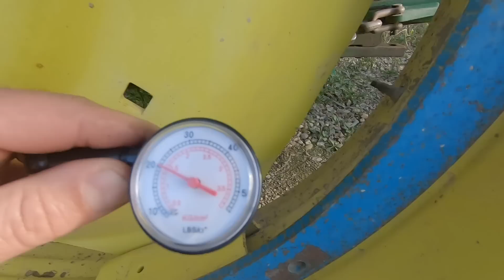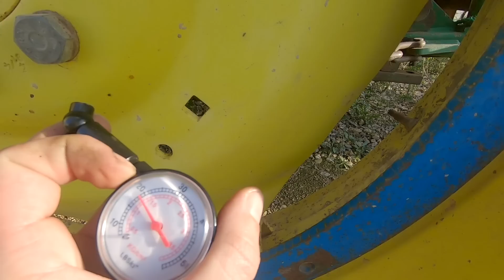1er SEMIS de TOMATES de lannée!! préparation et LABOUR du champ de melons et de légumes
Bonjour,
dans cette vidéo on seme nos premieres tomates de l'année.
On attaque doucement avec les semis de tomates qui iront dans la serre tunnel.
Dans le seconde partie, je prépare ou du moins j'essaye de préparer le tracteur et la charrue.
ensuite je laboure tous les champs de légumes et de melons pour cette année
en esperant que cela vous plaise!

N'hesitez pas a nous rejoindre et a aimer
notre page FACEBOOK: